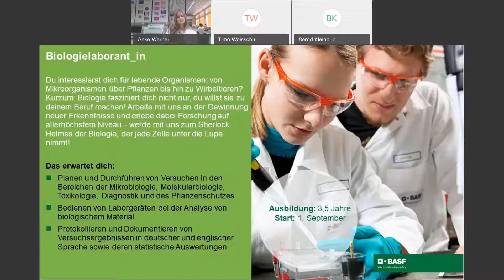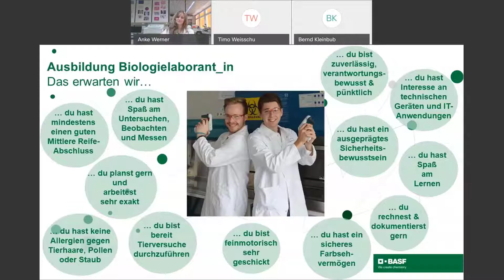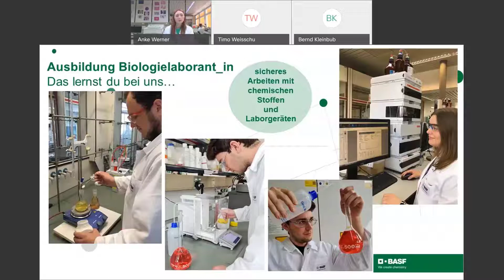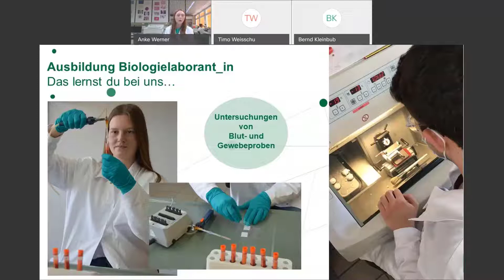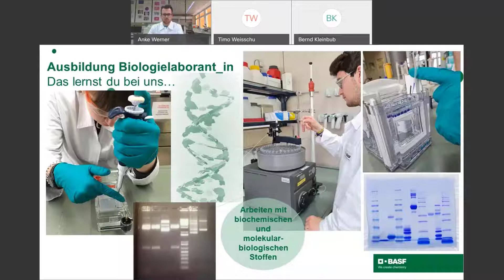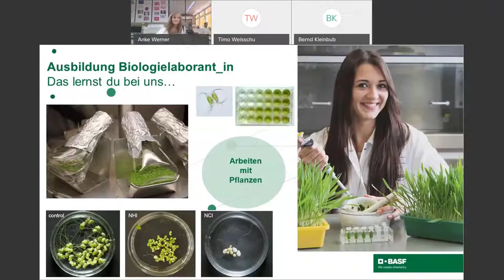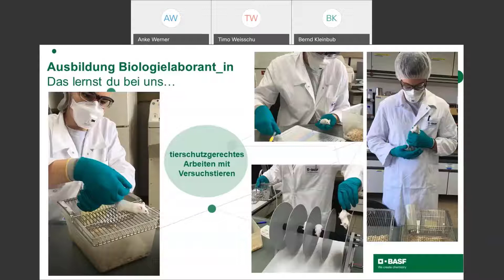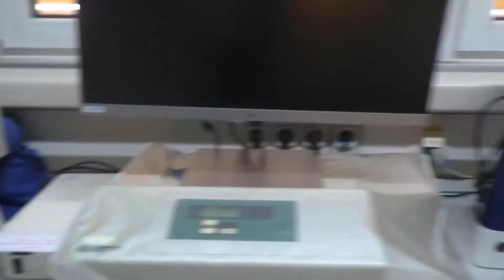INFOTAG AUSBILDUNG digital: Biologielaborant_in